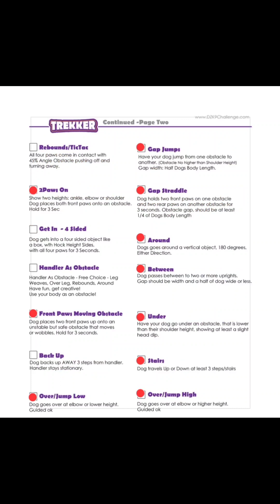Aurora Pawkour Trekker Urban January 6th 2024 playing with DZ the Challenge